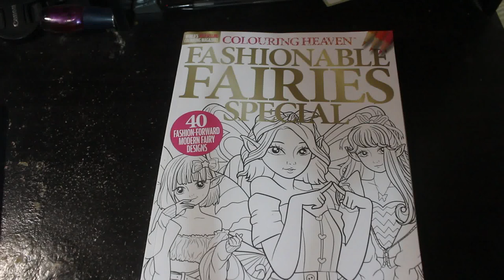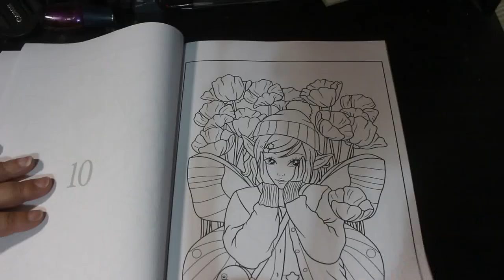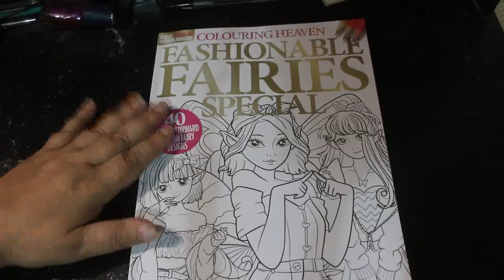Colouring Heaven Fashionable Fairies Flip Through